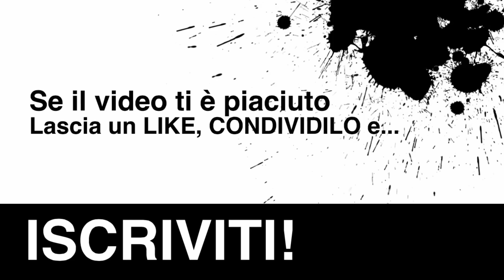BETHESDA - Il videogiocatore sempre al primo posto